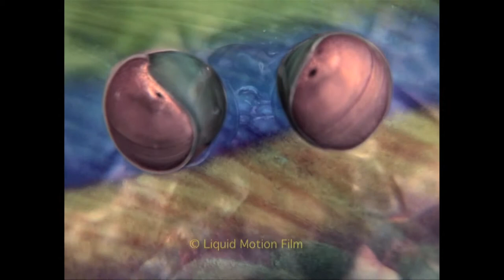Award Winning underwater documentary film FishEye Fantasea by Liquid Motion Film - a short extract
At the forefront of Marine Science, Award Winning underwater documentary film about marine life & animal behaviour. Synopsis --

To understand a world not designed for human eyes, we need to see it from a different point of view.

Invisible colours, eye metamorphosis, secret wavelengths and vision beyond anything we can perceive; How they see, what they see and the astonishing discovery that in their world, we're virtually blind. 'Fisheye Fantasea' is a dive deep into the fishes eyes and a groundbreaking revelation about what they really see.

LIQUID MOTION FILM is an internationally acclaimed, multi award-winning Film Production company, Leader in the field of high-end underwater cinematography and Producer of choice for the worlds most prestigious TV broadcasters.